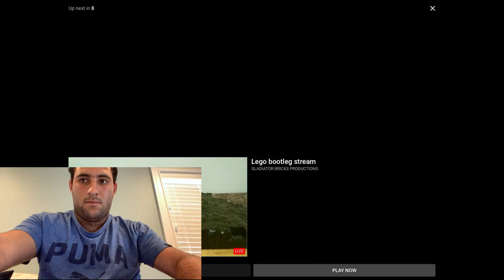My Reaction to @oliversparkle9215 Thomas and the Magic of Friendship Trailer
Also, he is doing season 8 of Oliversworld after the 6 part special.